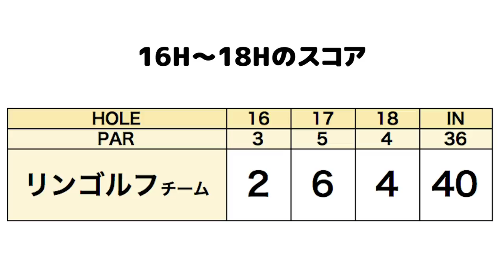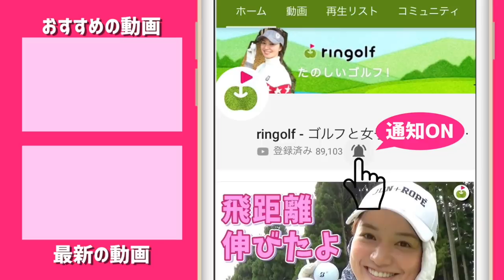ゆっこちゃんがミラクルロングパットを決めた！！【Gridge Cup#3】